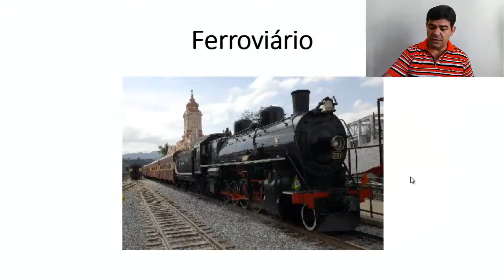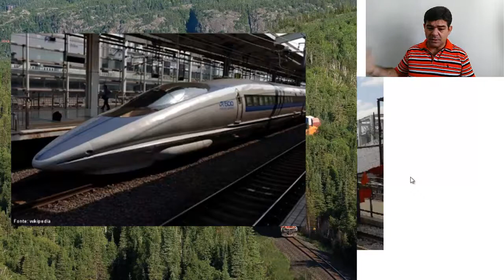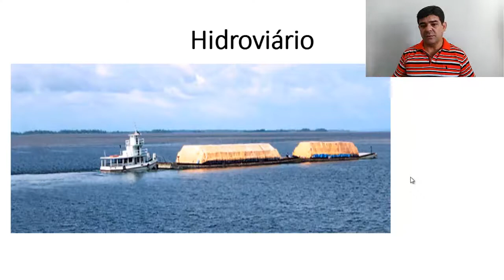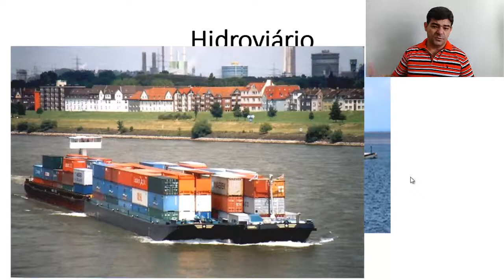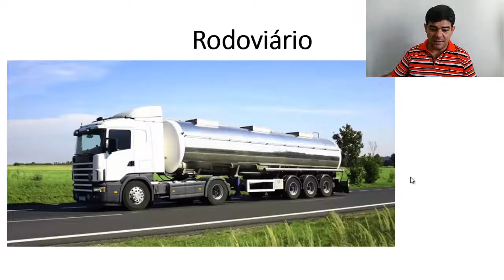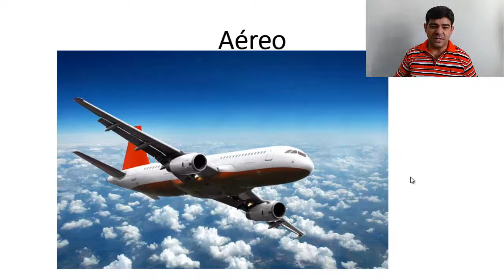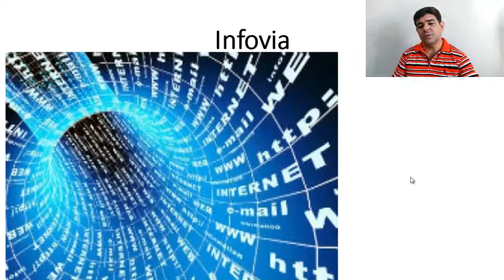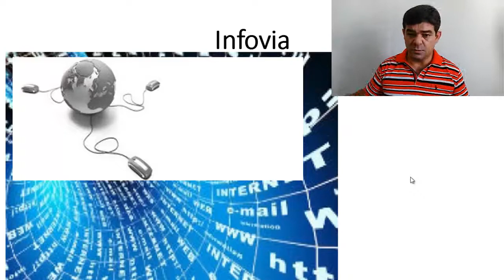Meios de transportes 2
Aula de Geografia - revisão - sobre meios de transportes e sua importância econômica.